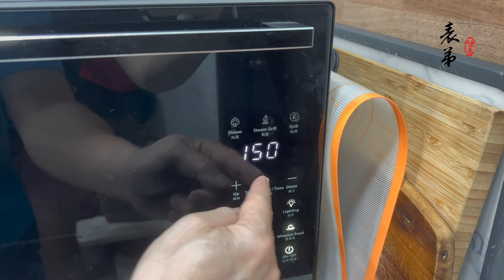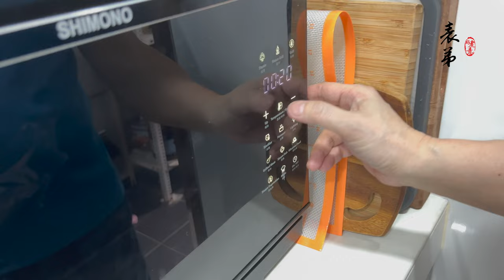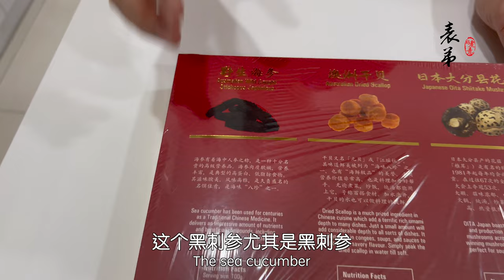【表弟好煮意】海参瑶柱扣花菇 Braised Sea Cucumber with Mushroom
要购买表弟好煮意精选养生礼盒Yangson Sea Cucumber Gift Pack 精选养生礼

材料：澳洲野生黑刺参100克(未浸一泡)、日本花菇50克、澳洲干贝50克、白菜600克
调味料：蚝油半汤匙、鲍鱼汁半汤匙、酱油半汤匙、酱油1茶匙、料酒2汤匙、胡椒粉少许、马铃薯粉1汤匙勾芡
做法：
1。日本花菇浸泡8小时，海参预先发好切段、干贝瑶柱洗净浸泡半小时后蒸半小时备用
2。准备一锅水，水滚放入少许的油汆烫白菜至软后浸泡冷水洗净滤干水分备用
3。另起一个锅热水，放入花菇和海参汆烫一会后取出备用
4。再起锅，热锅下油爆香姜蒜，加入花菇和海参翻炒一会，加入料酒、水和调味料、加入蒸好干贝的水焖煮15分钟，
5。准备1个碗，底部放入干贝，焖好的花菇、海参，再加上白菜一起扣上，酱汁勾芡淋上
6。锡纸包好，放入蒸笼蒸1小时半
7。取出蒸好的海参，倒出汤汁放入锅中二度的勾芡，加入少许油和1汤匙料酒，汤汁淋上扣好的食材即可上桌

English translate from google
Braised Sea Cucumber with Mushroom
Ingredients: 100 grams of Australian wild black sea cucumber (unsoaked), 50 grams of Japanese mushrooms, 50 grams of Australian scallops, 600 grams of cabbage
Seasoning: Half tablespoon of oyster sauce, half tablespoon of abalone sauce, half tablespoon of soy sauce, 1 teaspoon of soy sauce, 2 tablespoons of cooking wine, a little pepper powder, 1 tablespoon of potato flour to thicken
Method :
1. Soak Japanese mushrooms for 8 hours, sea cucumbers are pre-cut into strips, dried scallops  are washed and soaked for half an hour, then steamed for half an hour for later use
2. Prepare a pot of water, put a little oil in the water and blanch the cabbage until soft, soak in cold water, rinse and drain the water for later use
3. Take another pot of hot water, put in the mushrooms and sea cucumbers and blanch for a while, then take them out for later use
4. Start the wok again, put oil in the hot wok and sauté the ginger and garlic until fragrant, add the mushrooms and sea cucumbers and stir-fry for a while, add the cooking wine, water and seasonings, add the steamed scallops and simmer for 15 minutes.
5. Prepare 1 bowl, put scallops at the bottom, stewed mushrooms, sea cucumbers, and clasp together with cabbage, thicken the sauce and drizzle
6. Wrap it in tinfoil and put it in the steamer for 1.5 hour
7. Take out the steamed sea cucumber, pour out the soup and put it into the pot to thicken it for a second time. Add a little oil and 1 tablespoon of cooking wine. The soup is topped with the buttoned ingredients and ready to serve.
如果對我們的產品有興趣的話可到：
Our Product：